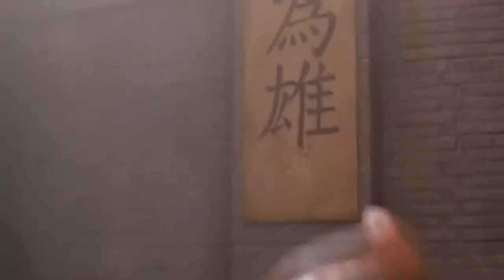ЛИ — редкое видео